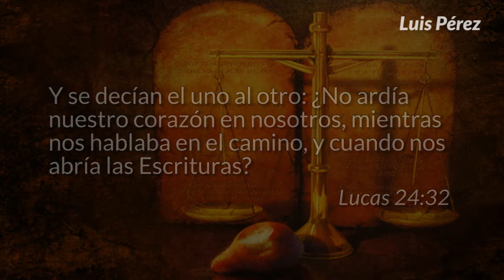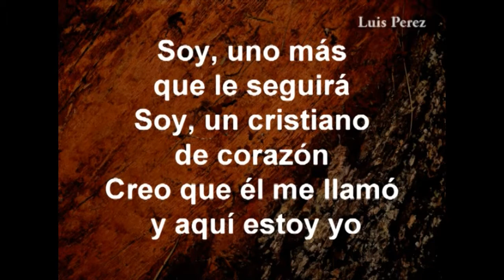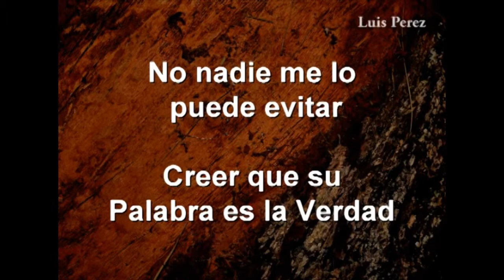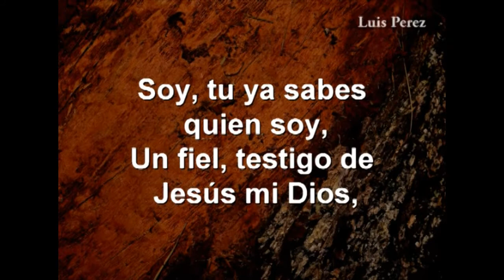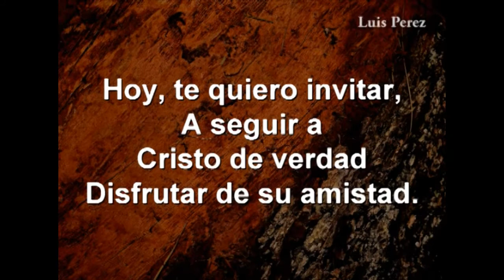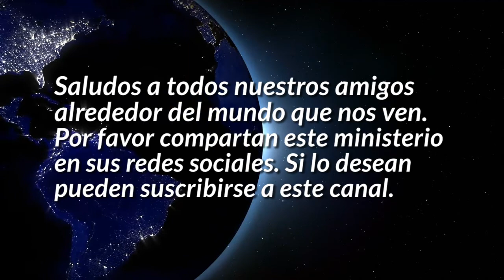Camarádas de Armas Lección 8 Escuela Sabática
Para Feb. 20 Ademas,  en Canal Luis Perez Escuela Sabatica- vea los 40 videos con Música y mas meditaciones